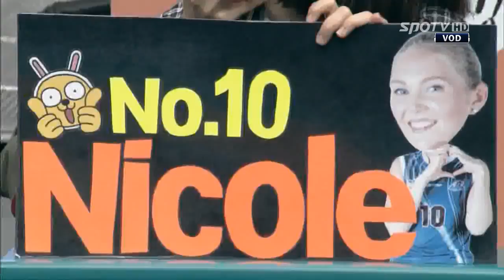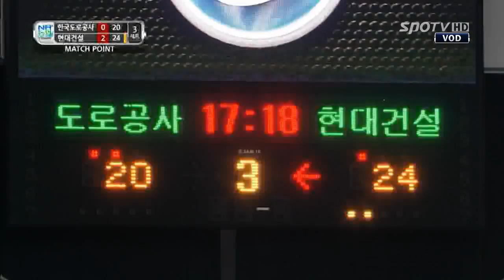[프로배구] 도로공사 : 현대건설 다시보기 (03.16)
도로공사 : 현대건설 다시보기